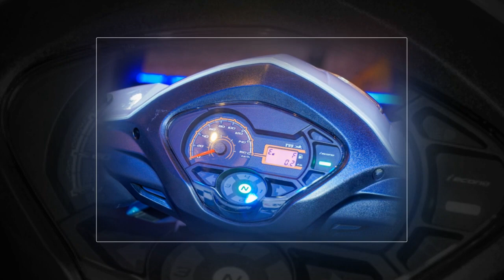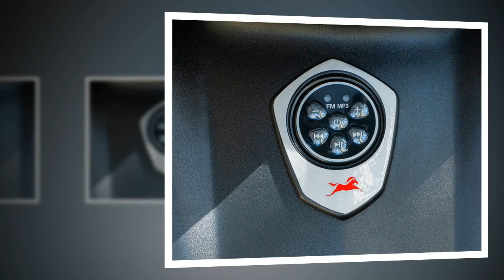Tin nhanh 24/7 - TVS Rockz 2024 khá nhiều công nghệ có khiến mọi người quay lưng với Future 125.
TVS Rockz 2024 sau khi ra mắt thị trường Việt thì đã trở thành đề tài của nhiều cuộc bàn luận sôi nổi, khi được so sánh với mẫu xe Future 125 của hãng Honda. Chúng đều nằm trong phân khúc xe số 125cc hiện tại không có nhiều đối thủ cạnh tranh, liệu Future 125 có bị lép vế khi so với Rockz 2024.